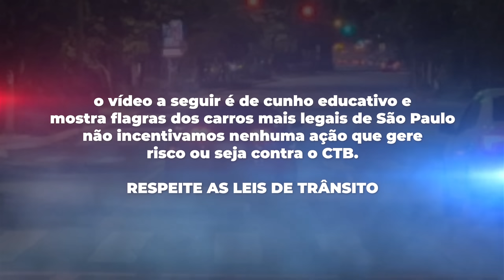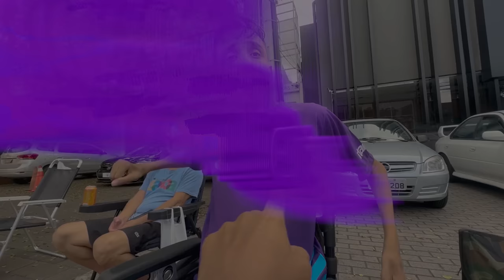SUPRA 2JZ SAIU DE LADO NAS CURVAS